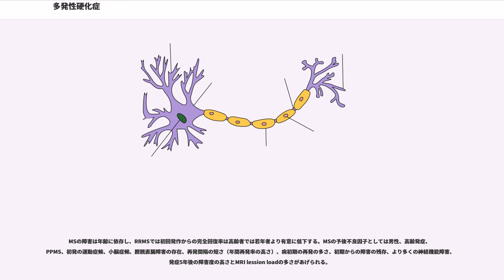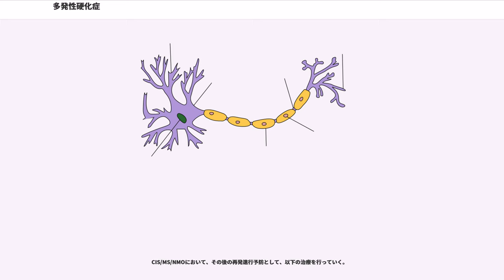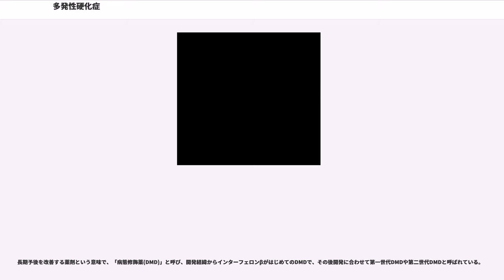多発性硬化症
多発性硬化症（たはつせいこうかしょう、）とは中枢性脱髄疾患の一つで、神経のミエリン鞘が破壊され脳、脊髄、視神経などに病変が起こり、多様な神経症状が再発と寛解を繰り返す疾患で、日本では特定疾患に認定されている指定難病である。

病名は、神経を包む組織（ミエリン鞘）が破壊されて生じる硬化が多数の領域で発生することに由来している。

地域にての発生差があり、北米、北欧、オーストラリア南部では人口10万人当たり30〜80人ほど罹患しているが、アジアやアフリカでは人口10万人当たり4人以下で、罹患率に大きな差があることが特徴である。南米、南欧、オーストラリア北部はその中間である。全体としては高緯度のほうが罹患率は高く、日本国内でも北海道と九州では北海道のほうが高い。日本での有病率は増加してきており、10万人あたり8 - 9人、人口辺り約12,000人程度であることが2006年神経免疫班会議で報告されている。

また発症年齢においても、罹患のピークは30歳頃であり、約80%が50歳までに発症する。また女性に多い。

さまざまな説が唱えられているが未だ原因は不明である。このうち遺伝、自己免疫、ウイルス（特にエプスタイン・バール・ウイルス（EBウイルス）などの感染の可能性が高いと考えられている。

日本をはじめとするアジア地域では、視神経と脊髄を病変の主体とする比較的症状の重い視神経脊髄型多発性硬化症が多いとされてきたが、2004年に多くの視神経脊髄型多発性硬化症の血液中に特異的な自己抗体が存在することが発見された。その後、この自己抗体はアクアポリン4(AQP4)という水チャンネルを認識することがわかり、容易に測定可能となった。現在、視神経脊髄型多発性硬化症は欧米の視神経脊髄炎(Neuromyelitis optica)と同一病態と考えられている（下記項目も参照のこと）。

大阪大学微生物病研究所/免疫学フロンティア研究センターの研究グループは2015年、自己免疫疾患の全身性エリテマトーデスや多発性硬化症との関わりが知られているEBウイルスによる自己免疫疾患発症のメカニズムを分子生物学的に示した。

通常、胚中心B細胞（成熟段階にあるB細胞）の表面に、排除する抗原に合わないB細胞受容体や、自分の抗原に反応するB細胞受容体があれば、そのB細胞はアポトーシスにより排除される。しかし、その胚中心B細胞がEBウイルスに感染すると、EBウイルスの潜伏感染Ⅲ型遺伝子のLMP2AがB細胞受容体シグナルを模倣し、さらに形質細胞（抗体産生細胞）への分化を促進する因子（Zbtb20）が出現して、本来はアポトーシスにより排除されるべき自己反応性B細胞が生き残り（B細胞選択異常）、自己反応性受容体などの抗体を出し続ける形質細胞になる結果、自己免疫疾患が発症するということである。

また、クイーンズランド大学医学部の研究者は、多発性硬化症を含む自己免疫疾患のEBウイルスによる発症メカニズムを仮説の形で2003年・2011年・2012年に発表し、これは「ペンダーの仮説（Pender's hypothesis）」と呼ばれている。このペンダーの仮説は、遺伝等の原因によってEBウイルスに対するCD8+T細胞応答に何らかの不全が起き、EBウイルスに感染した自己反応性の記憶B細胞が抗原提示細胞として働き、通常は禁止された自己抗原のT細胞認識が可能となり、自己免疫応答が生ずるというものである。この仮説は2017年現在でも検証段階であるが、実際に多発性硬化症の患者においてはEBウイルスに対するT細胞応答の疲弊が起こっていること、またこの仮説により先ほどの様な中枢神経系（central nervous system；CNS）における直接のEBウイルスの感染は稀である、という様な現象を説明しうるということまで判明してきている。

エクセター大学らの研究グループによれば多発性硬化症患者はウェルシュ菌の出すイプシロン毒素に対する抗体を持っている割合が高くその関連性が指摘されている。

以下の4つに分類される事もある。

寛解と再発を繰り返す中枢神経系の炎症性脱髄を主として軸索変性を伴う疾患である。病変部位により症状の個人差が大きくまた同じ人でも症状の変化は大きい。中枢神経系脱髄疾患のなかで最も多く、炎症、脱髄、グリオーシスを三主徴とし寛解、再燃、進行性の経過をとる。突然健康な若年成人を主として侵す疾患であり、時に発症数週間から数ヶ月間疲労、脱力感、筋痛、...